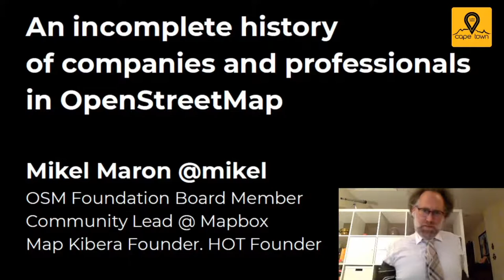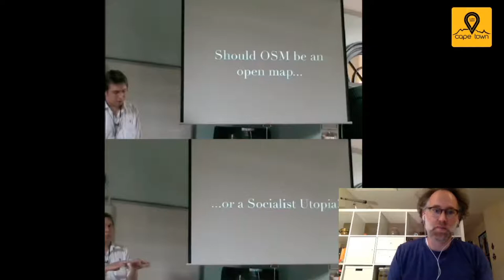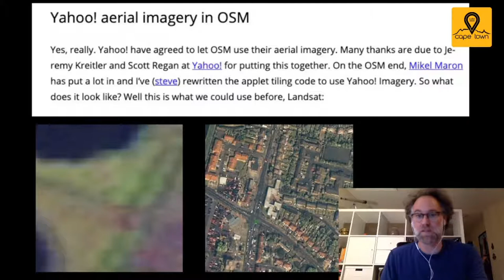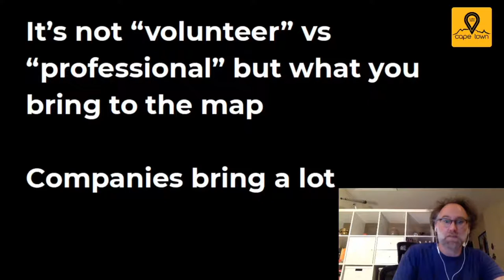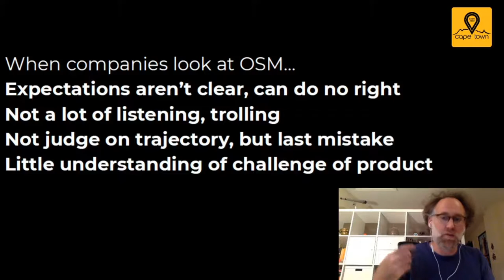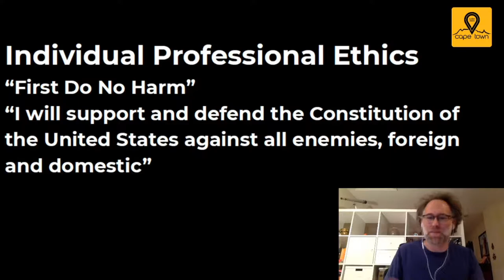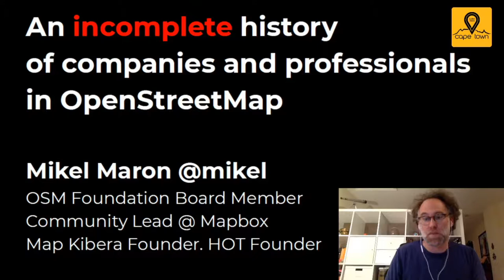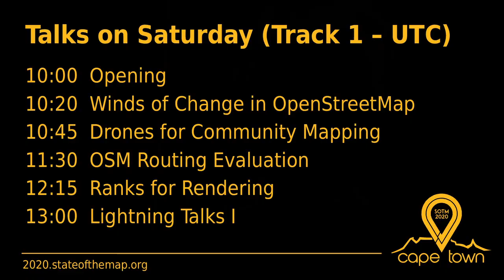2020: An Incomplete History of Companies and Professionals in OpenStreetMap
This talk with survey the bright and dark history of companies and professional involvement in OpenStreetMap, lay out the challenges that we face now, and chart steps forward to figuring this out together. I want to reset the vision of the position of companies in OSM, starting by connecting back in time to when it was all more fluid in our community. Only later did some draw a sharp distinction between volunteer and professional activities in our project. The reality of the relationship of companies and professionals in OpenStreetMap from the very earliest days until today is ... complicated. There's incredible mutual benefit and purpose. There are super hard issues to address when large amounts of resources are mustered, among the constellation of many kinds of actors and motivations in OpenStreetMap. The reality is that OpenStreetMap is transformative, and that companies in OSM first come for the data, may fumble along the way, and stay for the shared mission to change how maps are made in the open.

I want to reset the vision of companies place in OSM, starting by connecting back in time to when it was all more fluid in our community. For example, a month after I met Steve Coast in 2005, I was setting up meetings with Google. Helped secure Yahoo! maps imagery in 2007. Companies hosted many of the early days mapping parties. Professional cartographers were among the projects most original enthusiasts. The point was to change how mapping was done -- including and especially at companies.

Only later did some draw a sharp distinction between volunteer and professional activities in our project. The reality of the relationship of companies and professionals in OpenStreetMap from the very earliest days until today is ... complicated. There's incredible mutual benefit and purpose.  There are super hard issues to address when large amounts of resources are mustered, among the constellation of many kinds of actors and motivations in OpenStreetMap, whether they be hobbyists, developers, students, researchers, non-profits and on and on. The reality is that OpenStreetMap is transformative, and that companies in OSM first come for the data, then stay for the mission. There are of course fumbles along the way.

But as a community we've lacked a way to take a clear eyed view of the challenges and vital role companies and professionals have played in what OSM has become today. In part that fault lies with companies themselves, who are risk averse to delving into our wild and wooly communications. Those that do, can take a lot of heat.

This talk with survey the bright and dark history of companies and professional involvement in OpenStreetMap, lay out the challenges that we face now, and chart steps forward to figuring this out together.

Mikel Maron